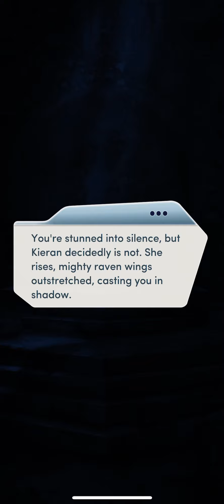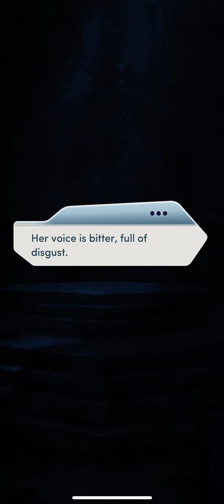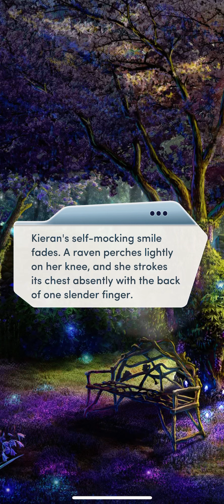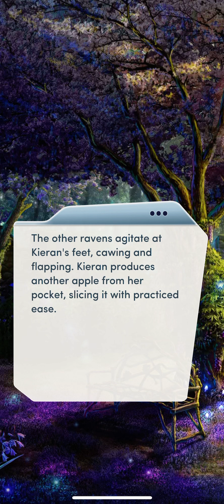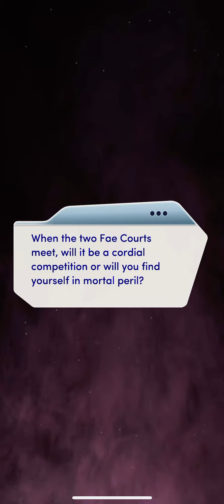The Cursed Heart Chapter 5